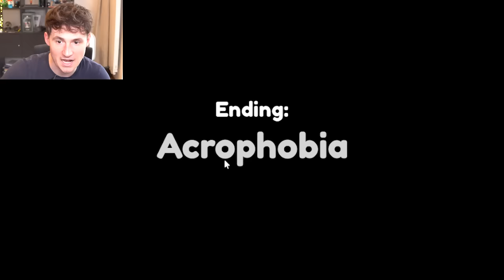I found the BLACK HOLE ENDING! (Easiest Game in Roblox)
Thanks!